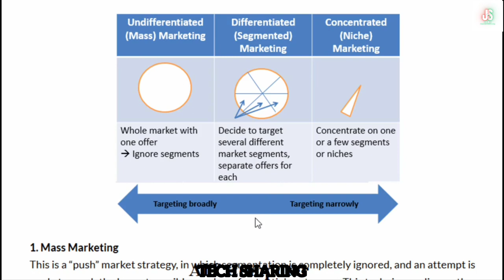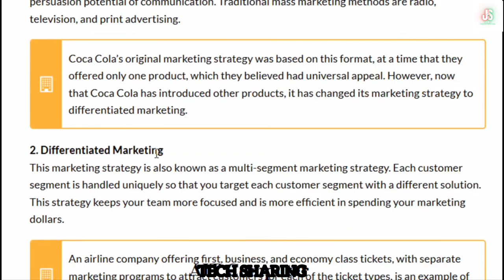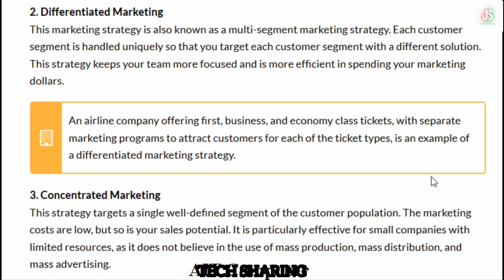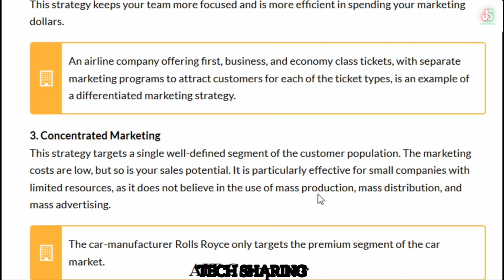Three Main Marketing Strategies ကိုယ်ပိုင်စီးပွားရေးလုပ်ငန်းရှင်များအတွက် Marketing သင်ခန်းစာ